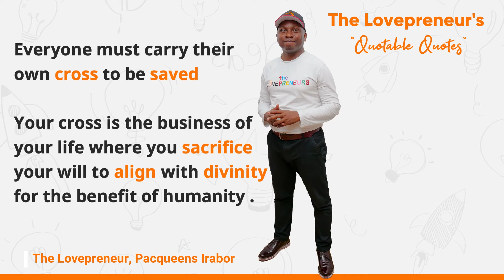Your Cross, You in between Divinity and Humanity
The Kingdom of Love can only be established on earth when we do the will of Love on earth. Divinity needs humanity to establish His will on earth. God in His eternal plan has ordained that His will, His government, His influence will only be borne on the shoulders of men and not animals.

Jesus Christ instructed that his followers must all carry their crosses and follow him. The cross is what yoke us to Christ. Jesus says that this yoke is light because he is carrying it with us  spiritually and physically through other men.

Carrying your cross will never be logical to other men, so do not expect all men to understand you.

For us to truly serve the best interest of mankind we must be in alignment with God

The cross is made of two woods joined together. The vertical one- the vine- which points upward to divinity and the horizontal one- branch- which points outwards to humanity

Until we rightly aligned with God, we would always treat men unrighteously and unfairly.

Your actions towards others cannot be right until you are rightly aligned with God.

The cross men are to carry are those
adventures where they are to make sacrifices to do the will of God for the benefit of mankind.

A cross is a Noble Adventure for Mankind Empowerment. To carry your cross is to give your all to do the will of God for the benefit of mankind.

The cross is where you lay down your will for the will of God to be done.

The cross is where you give your life in exchange for the life of God.

The cross is the place of your transformation.

The cross is the place for your glorification.

The cross is the place for your exaltation, your enthronement and your multiplication.

Carrying your cross will give you a name on earth and a legacy that cannot be erased.